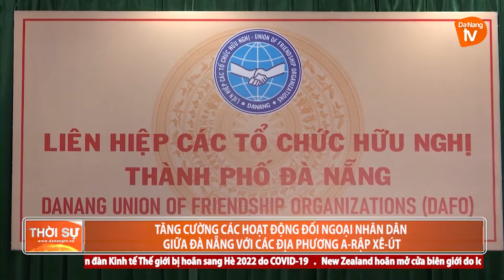TĂNG CƯỜNG CÁC HOẠT ĐỘNG ĐỐI NGOẠI NHÂN DÂN GIỮA ĐÀ NẴNG VỚI CÁC ĐỊA PHƯƠNG A RẬP XÊ ÚT